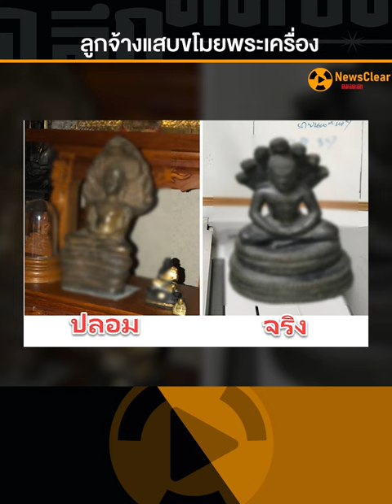ลูกจ้างแสบ ขโมยพระเครื่อง | EP. 44 | NewsClear_Social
ลูกจ้างสุดแสบ ขโมยพระเก่า หาพระใหม่ มาวางแทน

ชุดสืบสวนนครบาล ซ้อนแผนจับหัวขโมยพระเครื่อง นำของออกมาขายออนไลน์ คิดว่าเจ้าของจำไม่ได้ สุดท้ายไม่รอด